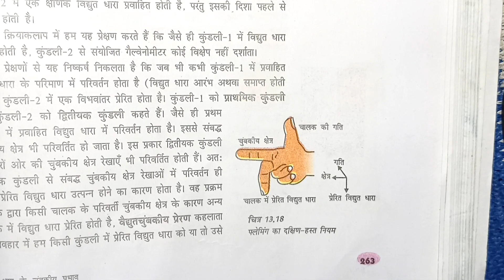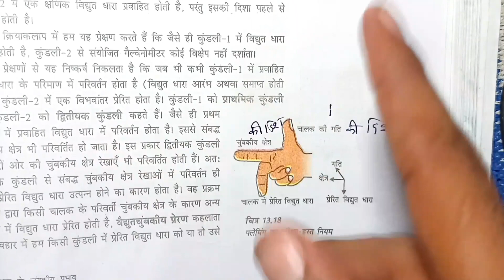fleming ke daye hath ka niyam/फ्लेमिंग के दाएं हाथ का नियम लिखिए / fleming ka wam hast niyam likhiye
आज के इस वीडियो में मैंने आपको फ्लेमिंग के दाएं हाथ का नियम लिखिए या fleming ke daye hath ka niyam या फिर फ्लेमिंग के दाये हाथ का नियम समझाइए या fleming ke right hand ka niyam and fleming ka wam hast niyam likhiye को अच्छे से समझाया है यह प्रश्न आपसे परीक्षा में इस तरह भी पूछा जा सकता है कि फ्लेमिंग का वाम हस्त नियम लिखिए या flaming ke daen hath ke do niyam ke liye या फिर फ्लेमिंग के दाएं और बाएं हाथ का नियम या fleming ke dayen aur baye hath ka niyam इसके अलावा फ्लेमिंग का दाएं हाथ के कोई दो नियम बताइए या फिर fleming ke dayen hath ka niyam class 10 या fleming ke daye tatha baaye hath ka niyam  आशा है कि आपको मेरे द्वारा बताया गए प्रश्न अच्छे से समझ आ गए होंगे

🤔Your question :-

(1) फ्लेमिंग के दाएं और बाएं हाथ का नियम

(2) फ्लेमिंग के daye हाथ का नियम

(3) फ्लेमिंग के दाएं हाथ का चित्र

(4) फ्लेमिंग के दाएं हाथ का नियम बताइए

(5) फ्लेमिंग के दाएं तथा बाएं हाथ का नियम

(6) fleming ka bam hast niyam kya hai

(7) fleming ke daye aur bayen hath ka niyam

(8) flaming ke daen hath ka niyam likhiye

(9) fleming ke right hand rule in hindi

(10) flaming ke daye hath ka niyam ka chitra kaise banaen

फ्लेमिंग के दाएं और बाएं हाथ का नियम
फ्लेमिंग का वाम हस्त नियम लिखिए
फ्लेमिंग का दाएं हाथ के कोई दो नियम बताइए
फ्लेमिंग के दाये हाथ का नियम समझाइए

fleming ke dayen aur baye hath ka niyam
fleming ke dayen hath ka niyam class 10
fleming ke daye tatha baaye hath ka niyam
fleming ke right hand ka niyam
flaming ke daen hath ke do niyam ke liye
fleming ka wam hast niyam likhiye
fleming ka bam hast niyam kya hai